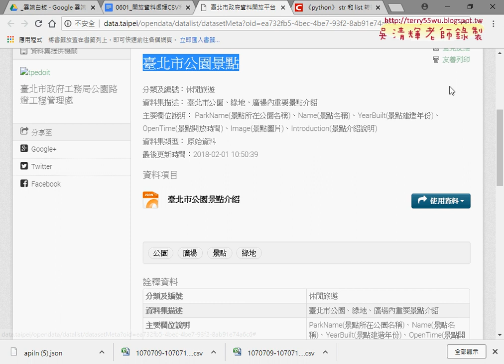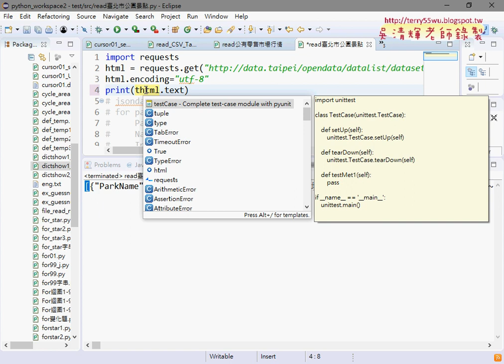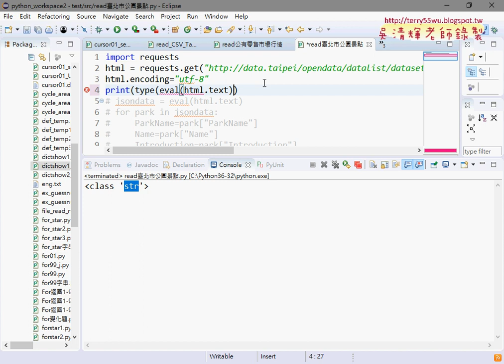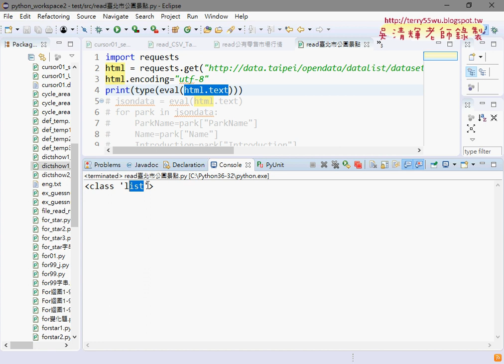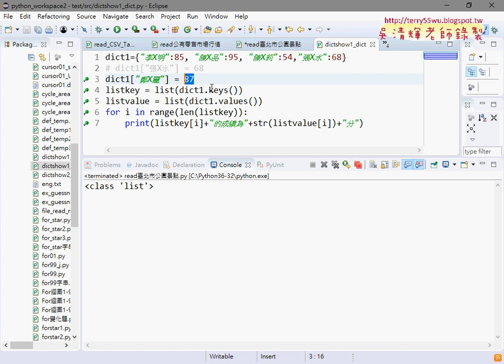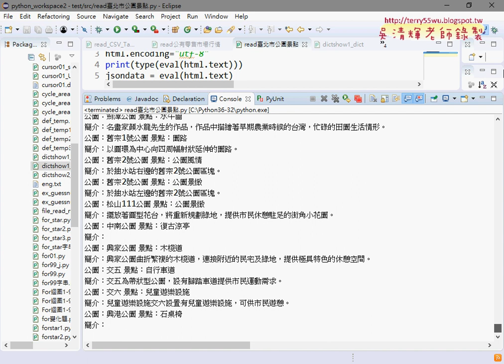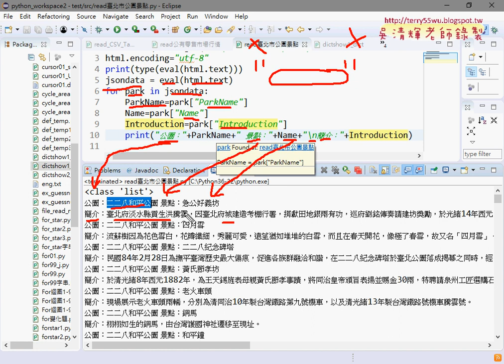06 下載開放資料JSON檔案範例臺北市公園景點